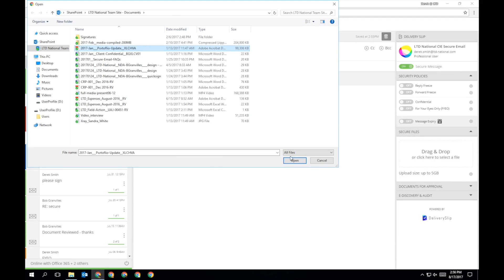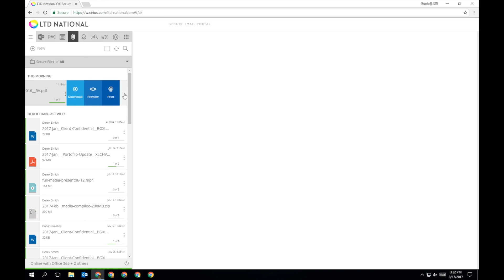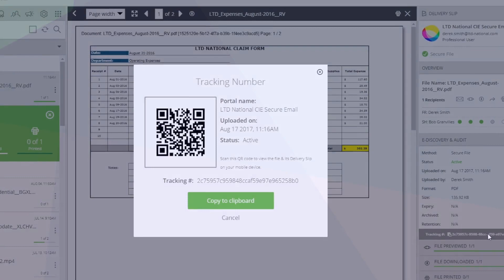Large File Sharing (5GB) Instructions | DeliverySlip University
DeliverySlip allows you to securely share files up to 5GB right from the web app as well as through Outlook & mobile devices.  See steps on how to share a large file with DeliverySlip.  Drag and drop functionality makes sharing files a breeze.  You can even see how recipients interact with your file - whether it was viewed, downloaded, shared or printed.